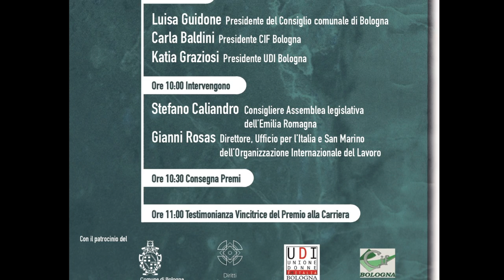"Libere e Burattinaie"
"Libere e Burattinaie": l'intervento di Margherita Cennamo, burattinaia presso Burattinificio Mangiafoco, al conferimento del Premio Tina Anselmi 2019.